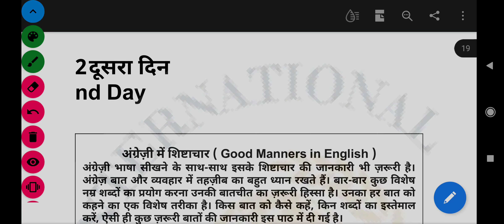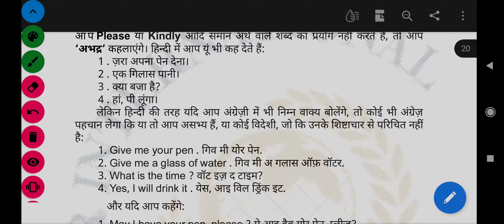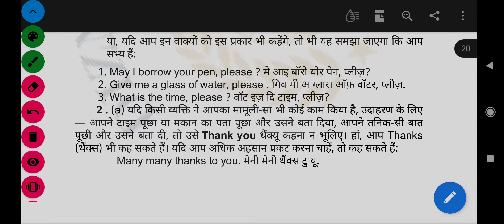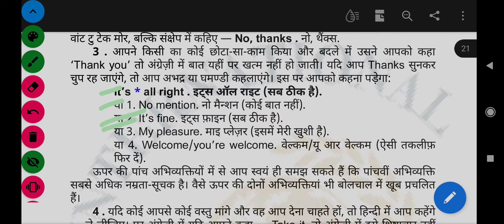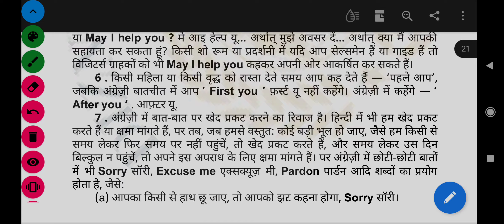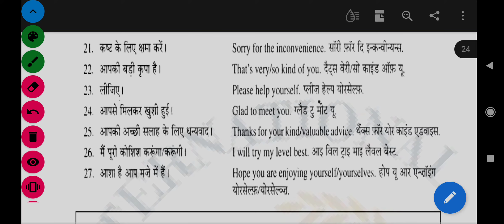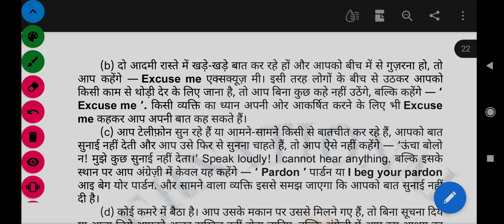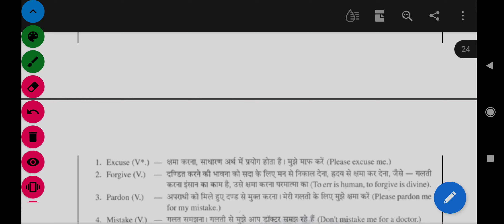English speaking course, Day-2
English language for beginners